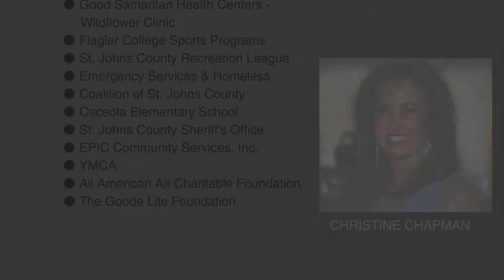Christine Chapman FV 1 1